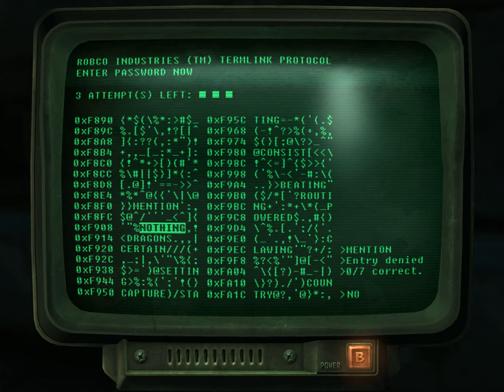Let's Play Fallout 3 (Part 9)